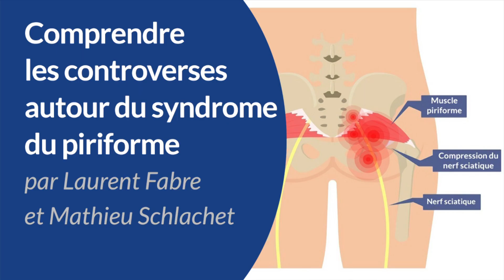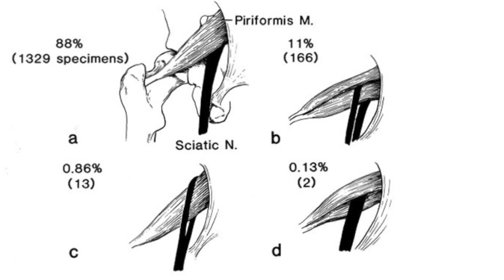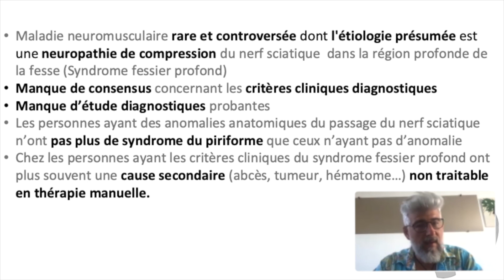Syndrome du piriforme : mythe ou réalité ?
Et si… devant une douleur fessière OU une irradiation dans la cuisse, il était possible, tout simplement, de soulager nos patients en exerçant une pression, un massage transverse profond,  ponçage (…) sur le milieu de la fesse ?

Tout thérapeute manuel a vu un jour, dans ses cours ou recherches d’anatomie, les images du nerf sciatique traverser ce petit muscle de la région fessière, appelé  muscle "piriforme". Ces images -tout à fait réelles et fondées- sont à la base de l’un des plus grands mythes de la thérapie manuelle : le syndrome du piriforme.
Ce syndrome -également appelé syndrome fessier profond- fait partie des « incontournables » dans le diagnostic et traitement des douleurs fessières avec ou sans irradiation dans le membre inférieur.

➡️ Dans cette vidéo, nous allons faire le point sur :
- Ce qu’est ce syndrome (anciennement le syndrome du pyramidal et aussi appelé syndrome fessier profond)
- Les controverses OU questions légitimes que l’on peut se poser à son sujet, à la lumière de l’état des connaissances en 2021 en physiologie de la douleur
Cette 1ère partie est un prérequis à regarder avant l'épisode 2 qui traitera des aspects pratiques et de sa prise en charge.

Merci de nous partager vos expériences sur le sujet, dans les commentaires sous la vidéo.

Nous vous encourageons à nous poser VOS questions. Si nous savons y répondre, nous partagerons avec plaisir la réponse sur cette chaîne Ostéovidéo pour qu'elle profite au plus grand nombre.

Vous vous intéressez à ces sujets, voici des liens utiles :

💡 Les formations en présentiel animées par Laurent Fabre, spéciales pratique en cabinet :
👉Manipulations des nerfs périphériques… Ou pas? Prise en charge des sciatiques et cruralgies en ostéopathie
👉Manipulations des nerfs périphériques… Ou pas? Prise en charge des névralgies cervico-brachiales en ostéopathie

👁️Les 22 vidéos en VOD sur les neurosciences de la douleur